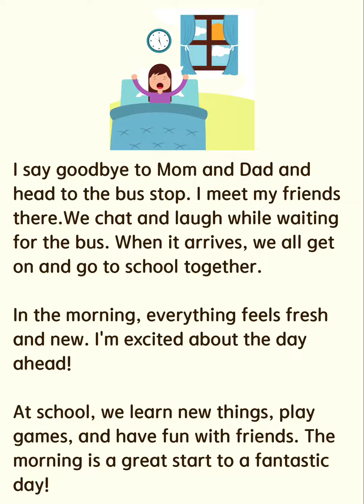In the Morning